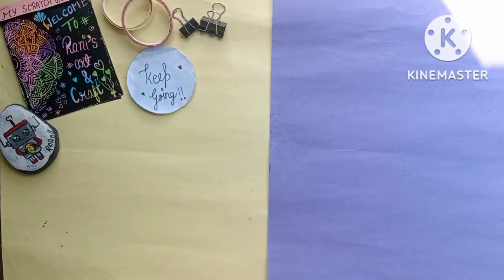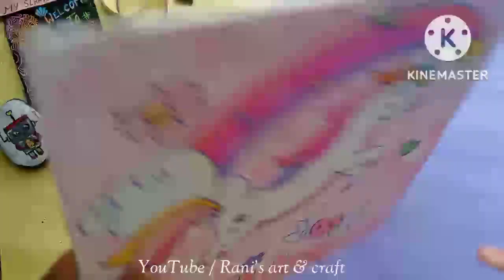DIY Jigsaw puzzle at home || How to make jigsaw puzzle at home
In my channel i upload video related to art & craft please go through my all videos and enjoy 😊😊